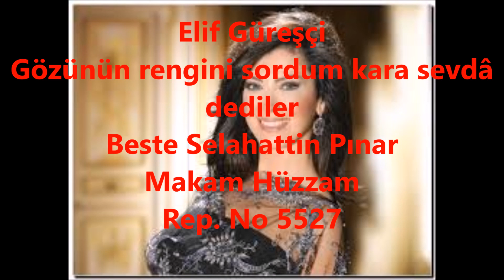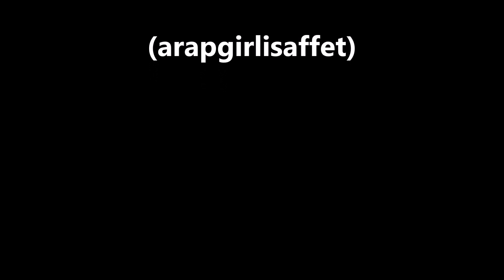Elif Güreşçi Gözünün rengini sordum kara sevdâ dediler (arapgirlisaffet)